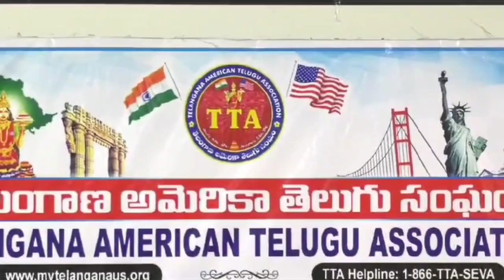తెలంగాణ అమెరికా తెలుగు సంఘం ఆధ్వర్యంలో సేవా కార్యక్రమాలు : వంశీ రెడ్డి కంచరకుంట్ల